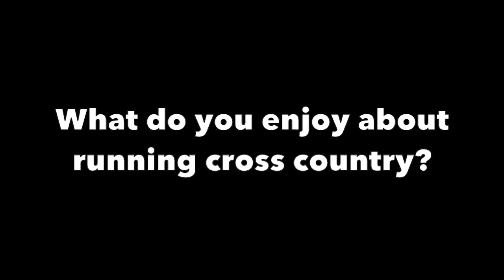Stephenville Empire-Tribune: Take 5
Stephenville Empire-Tribune's Take 5 with SHS junior cross country runner Lane Rust.